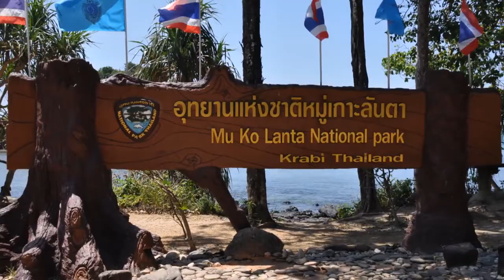Asia | Thailand | Mu Ko Lanta National Park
Mu Ko Lanta National Park

The park was established as a marine park in 1990, situated in the southern part of Krabi Province. The park consists of several islands covering an area of 134 km².

The biggest islands in the park are Ko Lanta Noi and Ko Lanta Yai. "Mu" in thai means a group/group of, "Mu Ko" means group of islands. There is more to see on some of the other smaller islands than on the main island.

There are 16 major islands in the park, of which the biggest is at Ko Lanta Yai (only the southern tip of the park is part of the national park). While nearly 20 km² of the national park is rainforest, Ngu, Mai Ngam and Mai Ngam Tai islands are covered with mangrove forest. Parts of Ngai Island (Ko Ngai) is covered with beach forest.